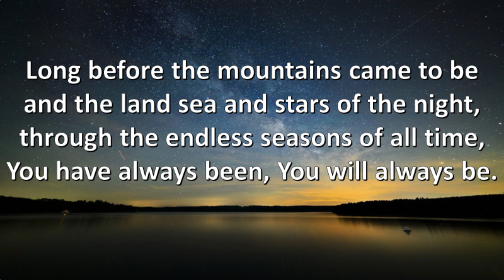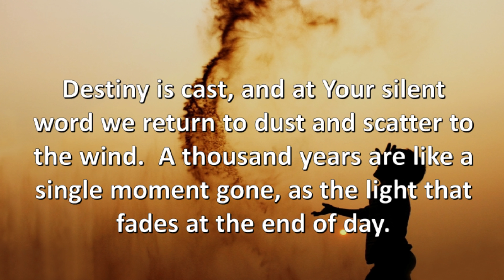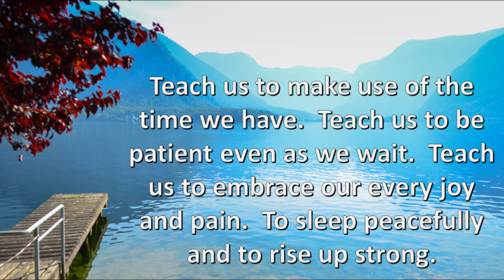In Every Age (with lyrics)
Long before the mountains came to be
and the land sea and stars of the night,
through the endless seasons of all time,
You have always been, You will always be.

In every age,
O God, You have been our refuge.
In every age,
O God, You have been our hope.

Destiny is cast, and at Your silent word we return to dust and scatter to the wind.  A thousand years are like a single moment gone, as the light that fades at the end of day.

Teach us to make use of the time we have.  Teach us to be patient even as we wait.  Teach us to embrace our every joy and pain.  To sleep peacefully and to rise up strong.